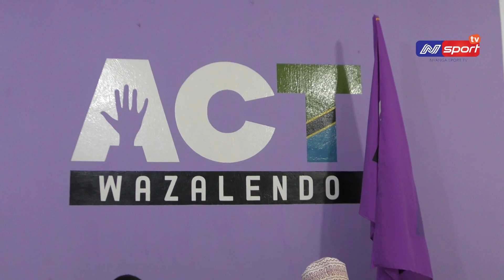SALUM DIMANI AKITOA RATIBA NZIMA YA MAZISHI YA MAALIM MPAKA TAHTIMU | AWATAKA KIKE KIUME KUJITOKEZA